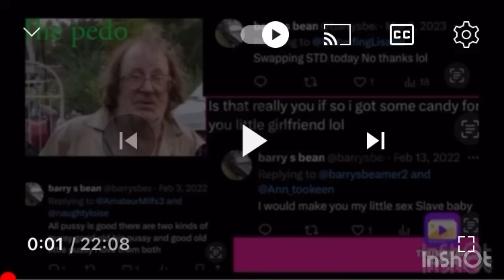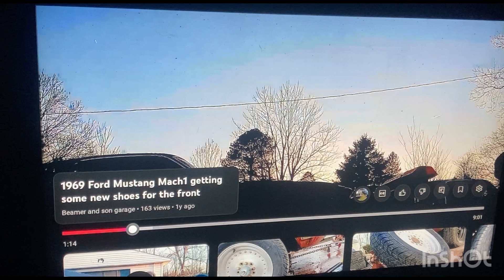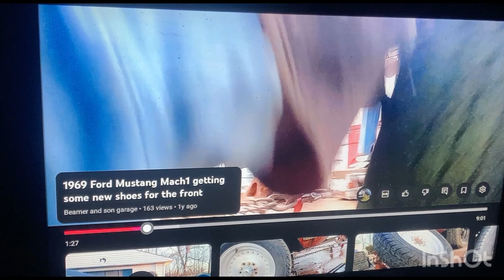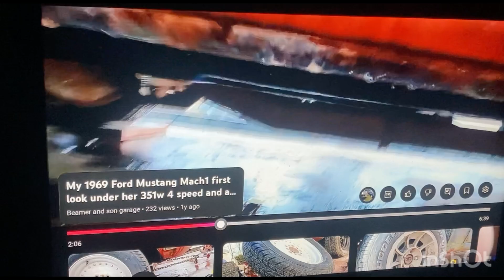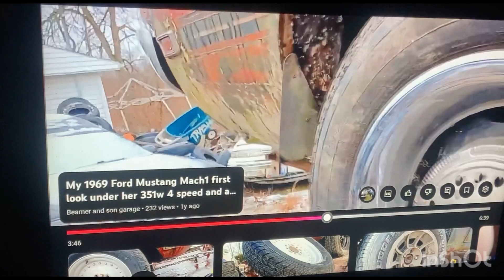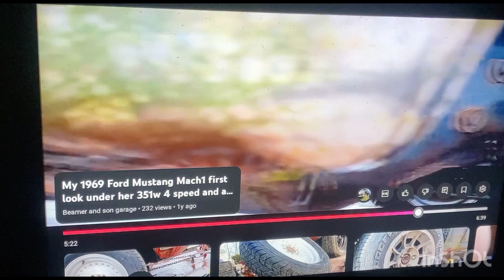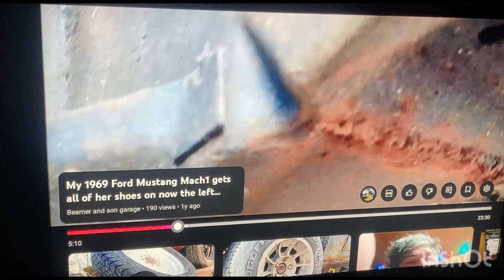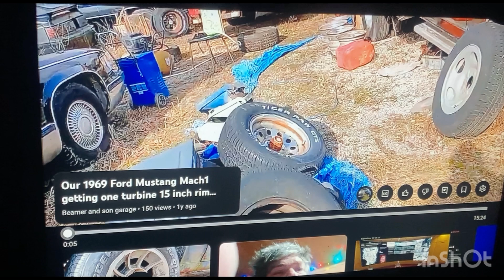Beamer and sons garage and the rusty junk 1969 ford Mach none wow this car is junk